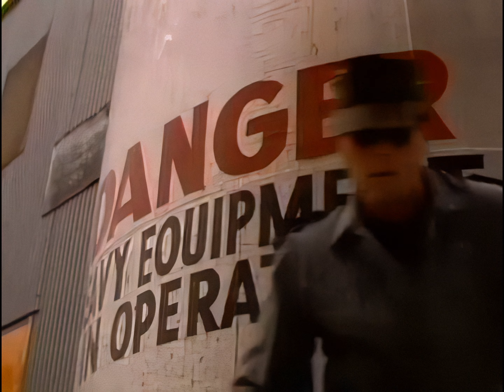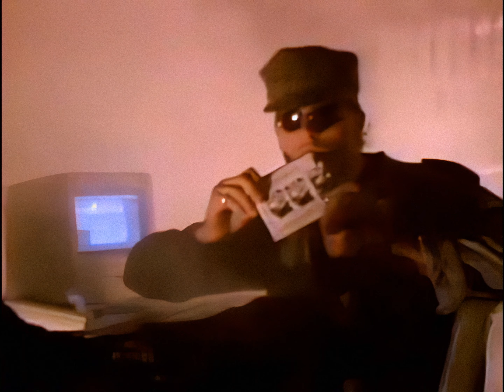Manufacture | Armed Forces | 1988 | Music Video 4K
Manufacture, an industrial duo consisting of Brian Bothwell and Perry Geyer, released their debut album, Terrorvision, in 1988 on the Nettwerk label. Alongside the Sarah McLachlan-featured platinum single As the End Draws Near, the album also featured Armed Forces. They released very little afterwards, but toured briefly with Ministry.